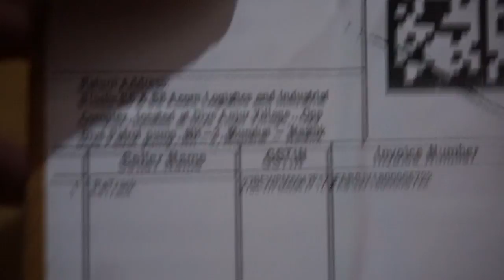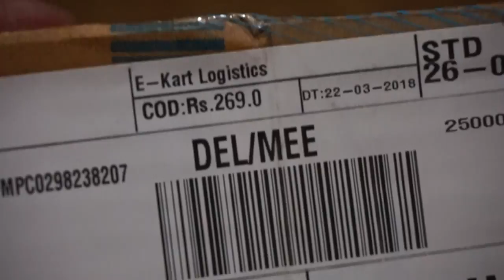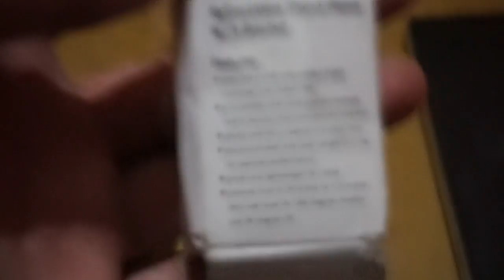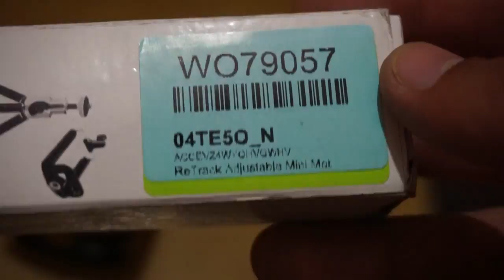Unboxing Mini Mobile Tripod | Review | Mr Gaur Vlogs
to  save the delivery chargers add a product of above rs500 to the kart and buy both of them and after buying cancel that product that u don't want.